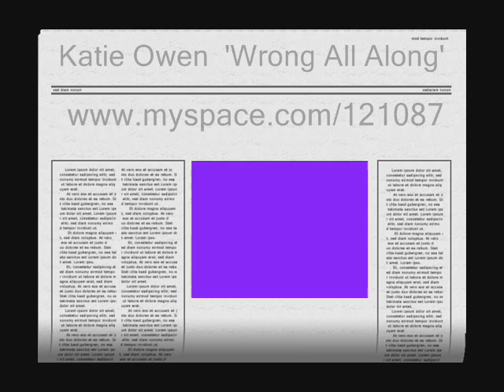Wrong All Along by Katie Owen from her album "Comin' on Strong"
Descriptive for my album - 'Comin' on Strong' - .

Pop / R&B Electronica - a punchy collection of love songs; there's the catchy, double-entendre, 'young, free & single' club song 'Putcha finger on the record'. Followed by, 'Give it a rest' a caustic, laconic dismissal of the Lothario 'with no heart'. This gives way to the gentle, country-rock ballad 'Just when I think I'm over you' despairing in an 'on, off or over' relationship. The tempo picks up with the riotous 'Don't Wanna stop' a hedonistic girl power track; the pace falls back into 'Wrong all along'; time and tears wasted until you finally give up and say goodbye. The aftermath of unrequited love is depicted in 'Fall Apart' -- a banging rock-pop outburst of fury and pain. This is followed by the bitter indifference of 'Better things to do' a disparaging response to the one who had once dominated waking thoughts. The upbeat 'Terrified' is a roller coaster take on the giddy heights, boundless hopes and uncontrolled feelings of new love. Katie's smoky voice then takes on the plaintive 'Something from you' a plea for some sign that your love is reciprocated. The heartbreakingly smooth vocals of 'Not Without you' articulate loss in a desolate exposé of raw and lonely pain. The album bounces back from its nadir with an acerbic wit with 'OMG' -- when faced with the discovery that he's 'a woman on both arms and both legs kinda man'. oh my god, you are kidding me -- this is the end.

Descriptive for my album 'black on black'.

A dark Pop Funk roller-coaster ride; bursts open with 'You're the one to go' a rocky blast of frustration that ends the relationship with a bang. Followed by a complete change of tempo -- a heavy bass and a smoke-filled room, some cool vocals sung with disdain and making the calm statement 'I'm alright now'.  The next track oozes irritation, 'Tryin' a tell ya'; an appeal to the new love to be patient and believe. There's a soothing transfer to the haunting tones and heavy beat of 'Right from the start' an original take on 'love at first sight' that offers respite from the previous tracks' more cynical take on love. There's no time to relax as we crash into 'The Reason' a derisive, searing response to what must be an actual event, so raw is the anger. In 'What you've done to me'   the lasting damage of a failed love affair is breathlessly revealed. The album changes gear with the calming relaxation of 'Yes I do'; true love has finally been found.  'Faith died' reveals despair at losing someone close to you.  Then, imagine the dance floor and the best dancer in the room leveling a lightly menacing 'I just might' to a jealous audience. Followed by 'One Night'; an expression of anguish, pain and loneliness.  'I lost me too' further evokes the pain of separation.  The album closes with 'Can't do this' a plaintive cry for peace in a suffocating and demanding relationship.